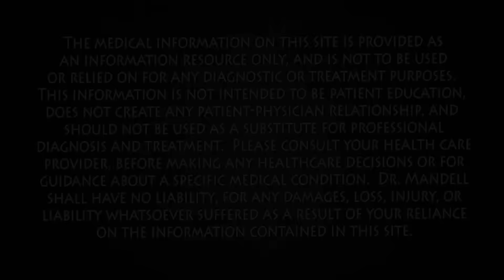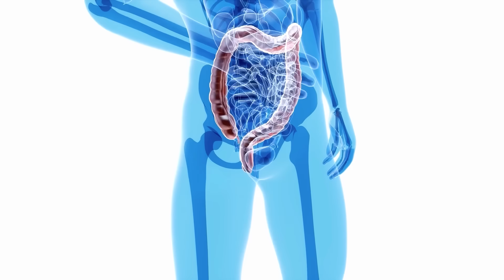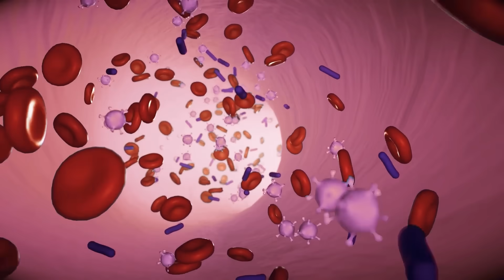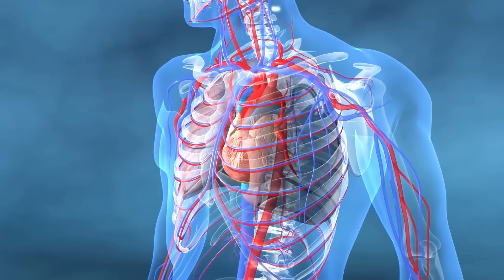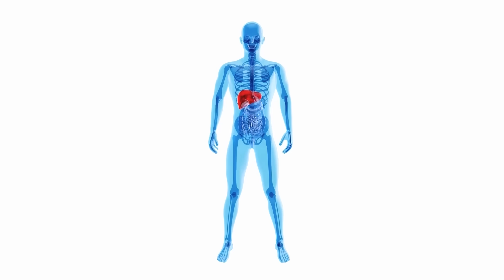How Lemon Water Can Save Your Kidneys and Protect Your Liver | Dr. Mandell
You may already know lemon water can support digestion, skin, and hydration — but in this video, I show you the real power of lemon water for your body’s two hardest-working filters: your kidneys and your liver.

From reducing oxidative stress and improving detox pathways to helping prevent kidney stones and supporting liver enzyme balance, this drink does more than most people think. We'll cover:
How citrate and flavonoids in lemon water help suppress stone formation in the kidneys
How lemon juice can protect liver tissue from damage and reduce inflammation
Why hydration + lemon may support metabolic cleansing
The lesser-known benefits: supporting collagen, skin, immunity, circulation, and waste removal
How to make it work for you (amount, timing, precautions)

Tap into this information backed by scientific studies so you don’t just take my word for it — see the evidence yourself.

📚 Research / PubMed Links (Drop into your description)

Badiche-El Hilali F, Medeiros-Fonseca B, Silva J, et al. The Effect of Lemon Juice (Citrus limon L.) Treated with Melatonin on the Health Status and Treatment of K14HPV16 Mice (oxidative stress in liver & kidney) — Antioxidants, 2024.

MDPI

Zhou T, Zhang YJ, Xu DP, et al. Protective Effects of Lemon Juice on Alcohol-Induced Liver Injury — showed lemon juice inhibited ALT/AST elevation in liver damage.

PMC

Badiche-El Hilali et al. (2024) – study measuring oxidative stress markers in both liver & kidney tissues after lemon juice treatments.

MDPI

JBI Systematic Review: Effectiveness of Lemon Solution vs Potassium Citrate in Management of Hypocitraturic Calcium Kidney Stones — discusses evidence around citrus / lemon interventions in kidney stone prevention.

Lippincott Journals

Naeini F, et al. A Comprehensive Systematic Review of the Effects of Naringenin, a Citrus-Derived Flavonoid, on Risk Factors for Nonalcoholic Fatty Liver Disease (how citrus compounds relate to liver health)

PMC

Bouzenna H, et al. The protective effect of Citrus limon essential oil on liver and kidney damage induced by aspirin — suggests lemon derivatives protect both organs.
Abstract: essential oil prevented liver & kidney damage in animal model.